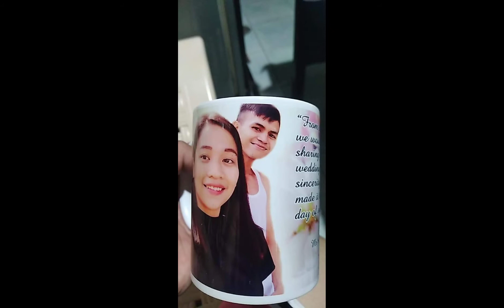B-DAY AnD WEDDING CELEBRATION 🎁🎉